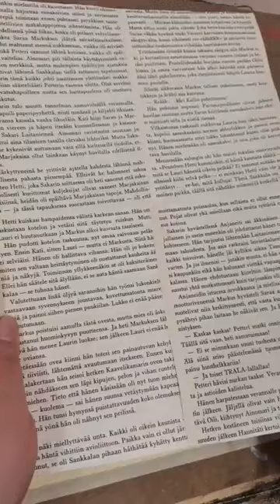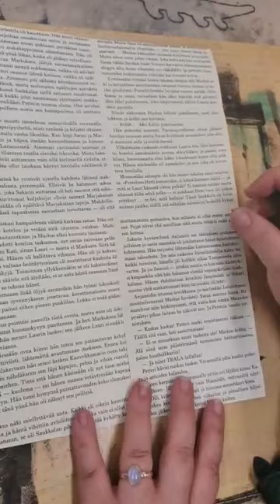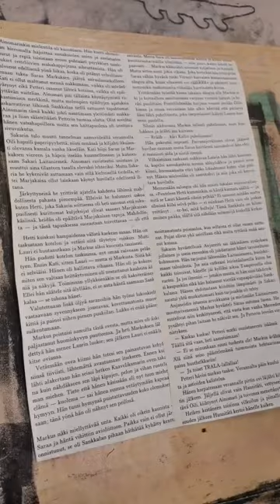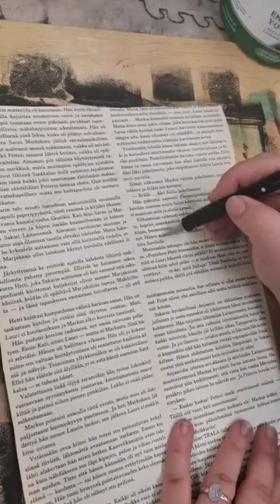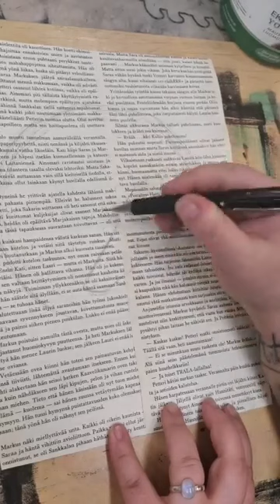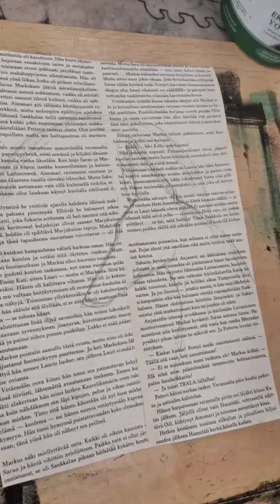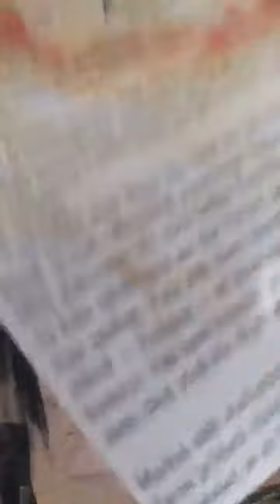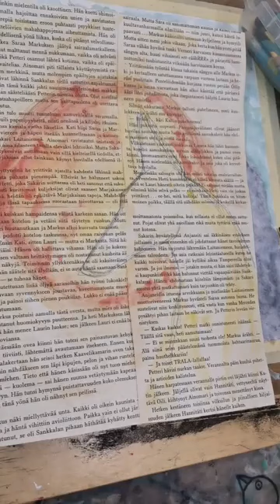Avoin paja live - satumaailman eläinhahmot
Tänään avoin paja livessä  maalataan satumaailmasta tuttuja eläinhahmoja.
Tervetuloa mukaan!